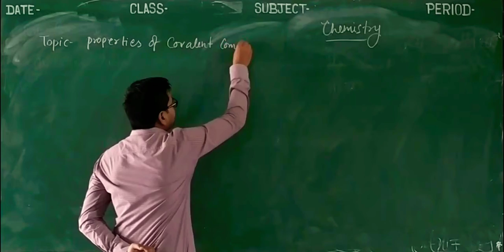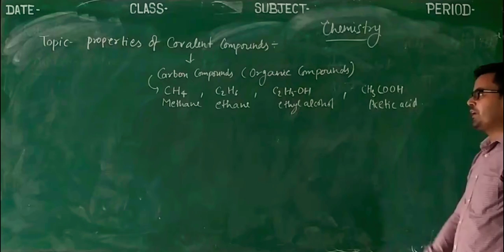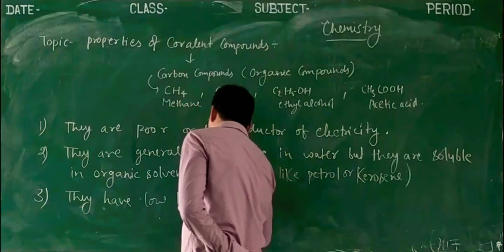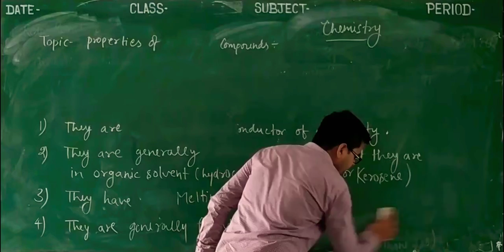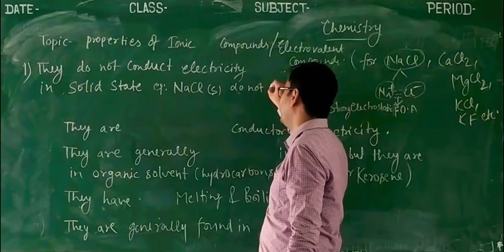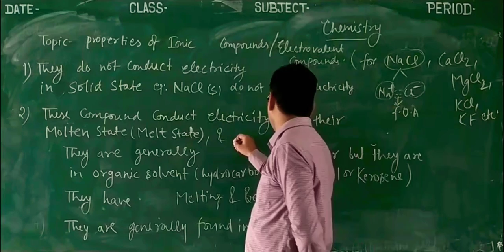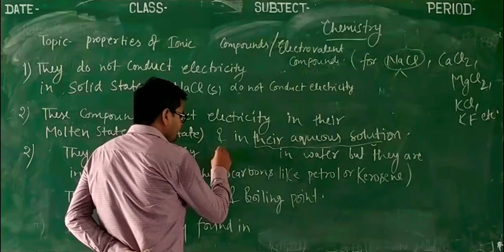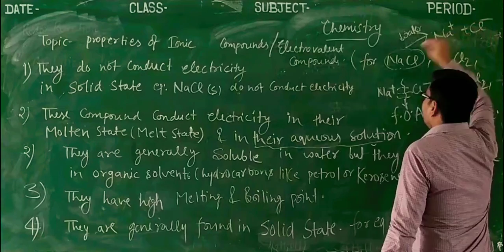Properties of Covalent Compounds & Ionic Compounds